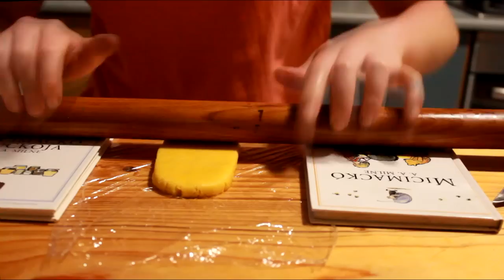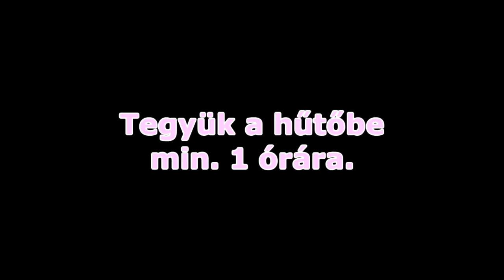• SZÍNES SZÍVECSKÉS SÜTI próbálkozás! // Dorina Visz •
Sziasztok! Ebben a videóban egy elég bonyolult sütit próbáltam meg elkészíteni. Jobb lett, mint amire számítottam, ha titeket is érdekel, tartsatok velem! :)
Az eredeti sütemény elkészítését ebben a videóban találjátok Eugenie Kitchen néven:
A leírásában a receptet is megtaláljátok. :)

Még egy kis útmutató:
   tk = teáskanál
   narancssárga = sárga + piros
   zöld = sárga + kék
   lila = piros + kék
   minél többször teszed be a hűtőbe/fagyasztóba a tésztát/kat, annál szebb lesz a végeredmény.
   a zselés állagú ételfesték jobb, mint a folyékony

Xx Dorina

zenék: Topher Mohr and Alex Elena - Reasons to smile,
Silent Partner - Pink Lemonade,